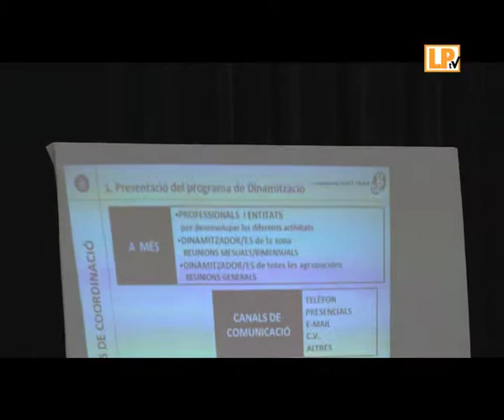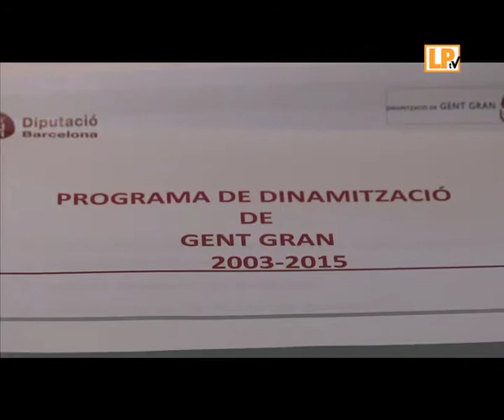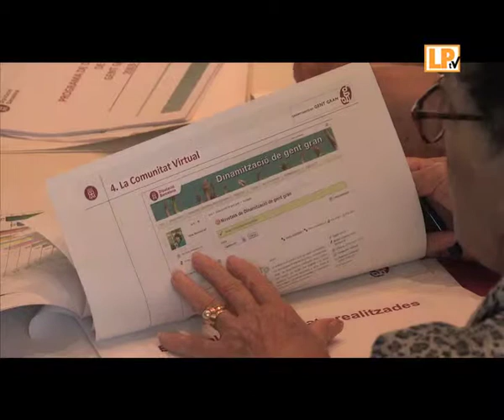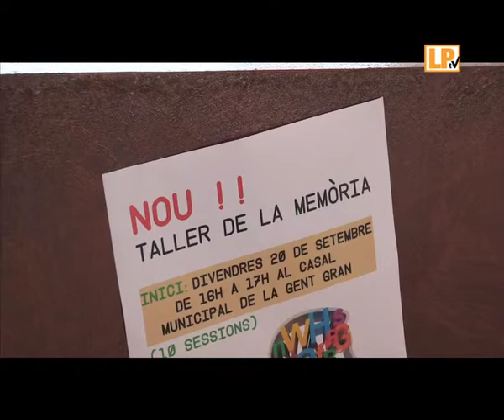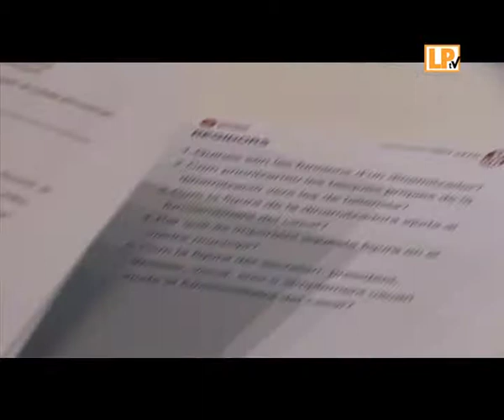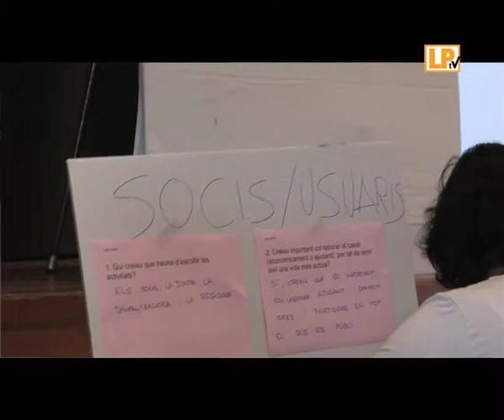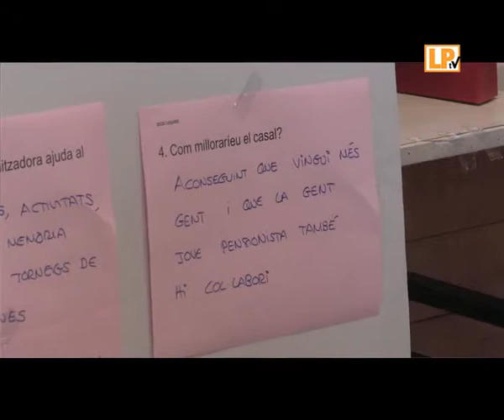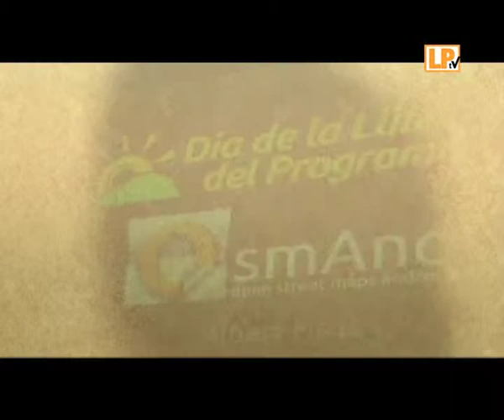RESUM DE LA JORNADA DE DINAMITZACIÓ DE GENT GRAN A SANTA FE DEL PENEDÈS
El matí del Divendres 11 d'octubre es va dur a terme a Santa Fe del Penedès una jornada organitzada pels tècnics del programa de dinamització de gent gran de la Diputació de Barcelona. Amb aquesta jornada, anomenada compartim, tot coneixent-nos, es va donar a conèixer el programa als membres dels municipis participants. Mitjançant un espai de trobada es van oferir eines de millora de la gestió de les juntes dels casals o esplais de gent gran, es van clarificar els rols dels membres dins de les mateixes juntes i es van fer visibles les funcions dels dinamitzadors, al mateix temps que afavorien les relacions interpersonals dels usuaris.

A l'acte varen assistir 150 persones, entre les que es trobaven polítics dels municipis participants, membres de les juntes dels casals de dinamització, socis o usuaris dels espais de trobada per a gent gran i els propis dinamitzadors i dinamitzadores.

De la Palma de Cervelló varen assistir el president del casal de la gent gran, el Víctor Vidal i el president del consell consultiu d'aquest mateix col · lectiu, el Valenti Muxi, a més de la regidora de gent gran la Susanna Fort i l'alcalde del poble, el Xavier González.